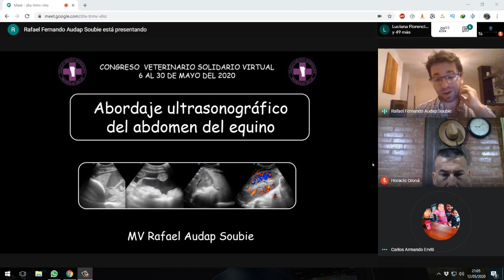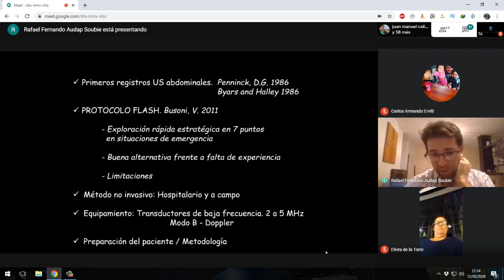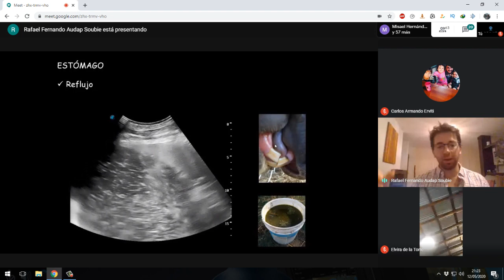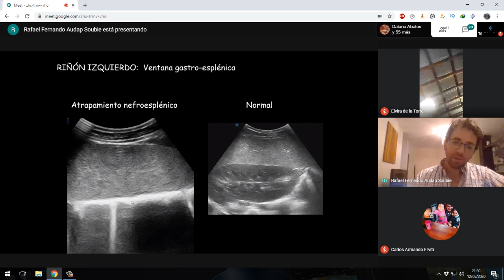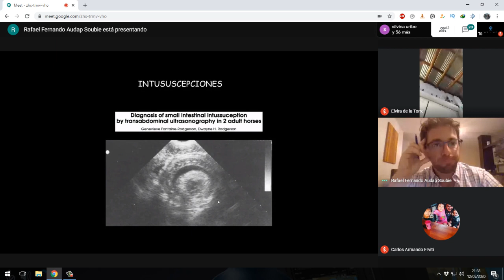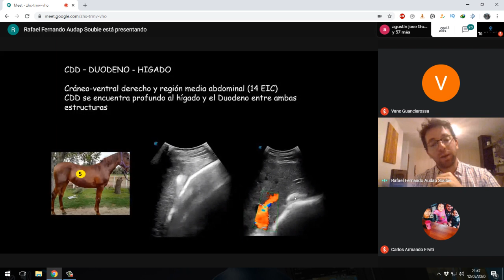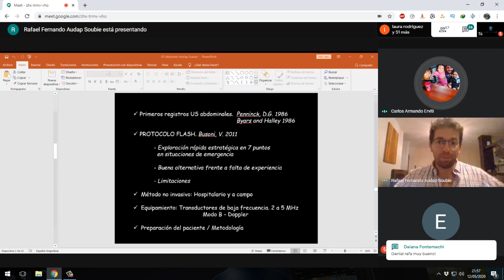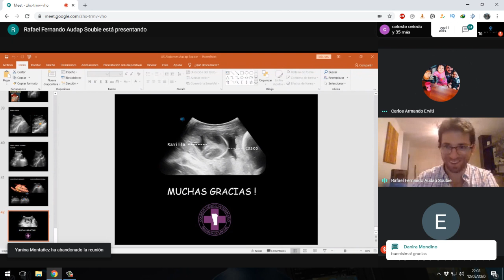MV Rafael Audap Soubie "Abordaje Ultrasonografico en el abdomen del Equino" 12/5/2020